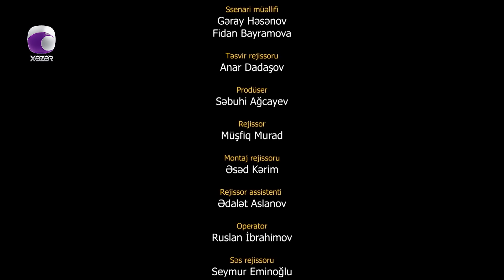Xəyanət (102-ci Seriya)